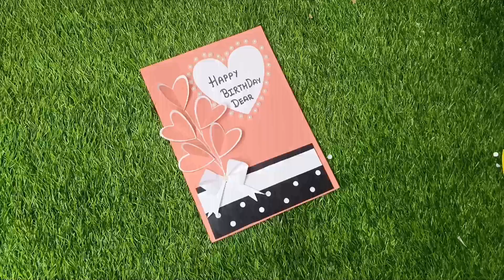Happy Birthday Card/ Easy card for birthday and Anniversary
Handmade Birthday Day card for best friend/ Birthday greeting card/ Easy beautiful birthday card